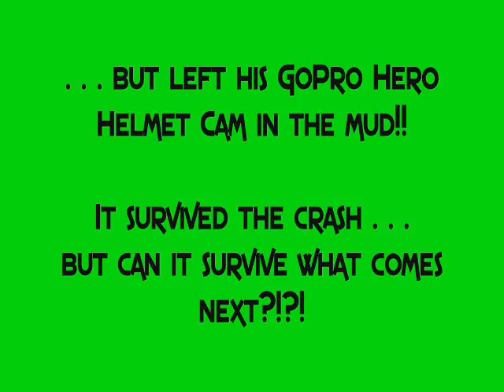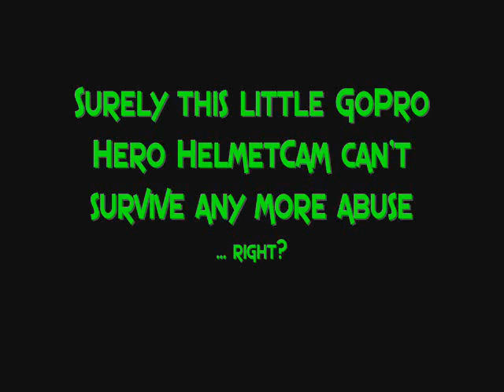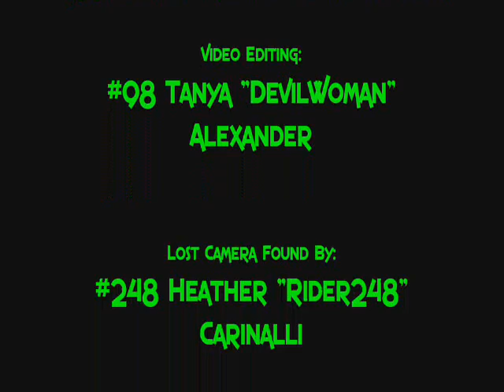#68 Crashes with GoPro Hero Helmet Cam at Argyll MX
#68 Terry Alexander crashes during a CMC quad race at Argyll MX near Dixon, CA... it survives the crash... but can it survive what happens next?!?! This camera was lost in the mud of the track, rolled around by the tractors, and found two weeks later lying in the track dirt by a rider pal... and it survived, just a cracked case but otherwise intact (unfortunately the replacement camera was lost that same day!) We told the story to GoPro, who sent us replacement parts and a case for the found cam, a brand new cam to replace the lost one (still not found) ... ALL for FREE! I guess they liked the video! Hope you all do too! :)